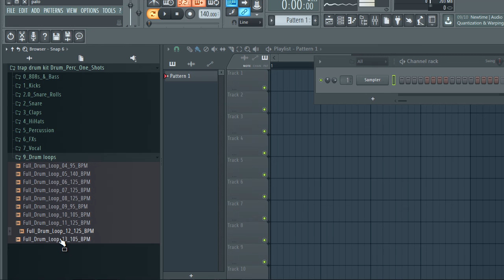TRAP DRUM KIT / One shot kit / free download | EP11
The equipment I use to produce:

My Interface
My Headphones
My computer

Kicks
808
snareS
Claps
Snaps
Hihats
Percussion
Rimshots
vocal samples
Ambience_&_FX
Drum loops

drum kit
SAMPLE PACK
vocal samples
free vocal samples
free download
free trap loop kit 2020
sample pack
Kick
808KIT
snares
Claps
Snaps
Hihats
Percussion
Rimshots
Male_Atmospheric_Vocals
Ethereal_Vocal_Adlibs
Ambience_&_FX,Drum loops